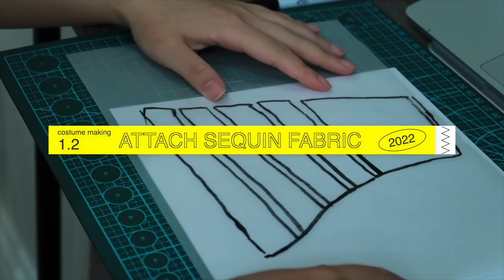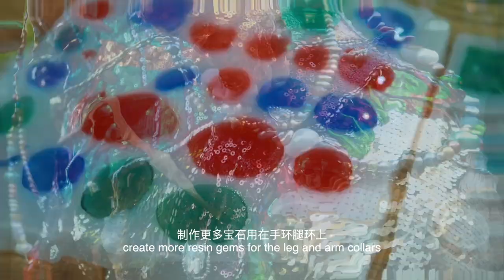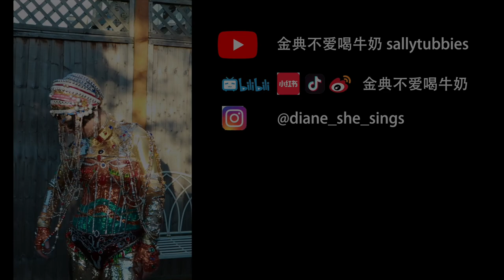3 Months Making Of the Best JIBARO Cosplay [Tutorial]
All materials were bought from eBAY & Amazon
Please message me anything you want me to make in the future

- timestamps -
00:00 - trailer
00:37 - finished product
02:29 - making the corset
04:11 - making the thong
06:12 - attach the gold sequin mesh
08:45 - hat and wig
09:53 - dance practice
10:28 - prosthetic making
12:44 - makeup process
14:02 - behind the scene

Special thanks to:
PHOTOGRAPHER&VIDEOGRAOHER INSTAGRAM: @ciel.z.studio